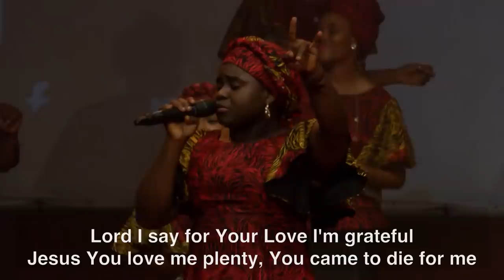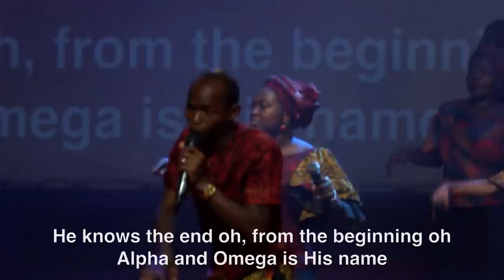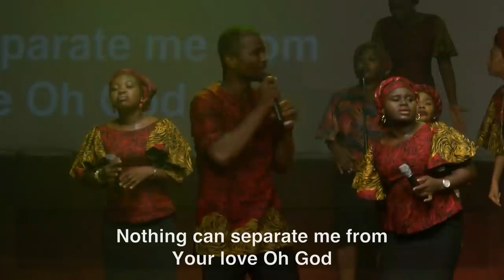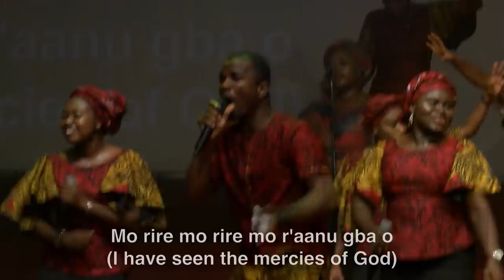Fountain Worship Team - High Praise Led by Rose, Uche, Sam, Temitope, Femi and Toney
High praise by The Fountain Worship Team, led by Rose Onogu, Uche Edmond, Sam Ajayi, Temitope Oluwadare, Femi Olulowo and Toney Fagbenro. Recorded at Word Explosion Conference 2019, at The Fountain of Life Church HQ, 12 Industrial Avenue, Ilupeju, Lagos.